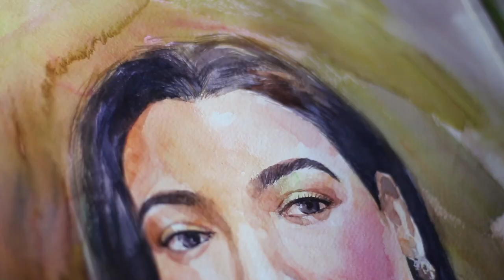Portrait of Glamorous Joya Ahsan l Watercolor Painting l Monjur Rashid l Ashfaque Bappy l Bangladesh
This is a Episode of Portrait Painting of Our YouTube Channel.

Making Team:

Artist: Monjur Rashid

Script:Ashfaque Bappy

Capture & Edit: Ashfaque Bappy

Screenplay & Direction: Ashfaque Bappy

Watch Our Beautiful Burigonga

Watch Our Beautiful Keraniganj

Watch Our Plein Air Acrylic Painting

Watch our Sketchbook Tour

Watch Our Still Life Painting (Acrylic) EP-01

Watch Our Live Portrait Painting